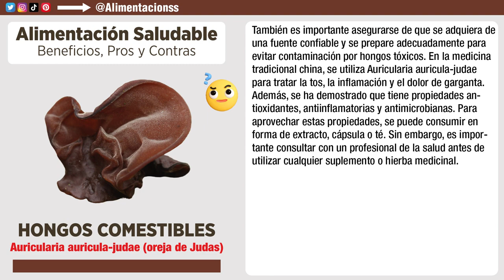🍄 HONGOS | Auricularia Auricula-judae | Alimentación Saludable | @AlimentacionS ​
👩‍🍳💚 @Alimentacions es un canal enfocado en la alimentación saludable, cuyo objetivo principal es educar e informar de manera concisa y precisa acerca de cada alimento que se presenta en su contenido. 🍎🥑🥦 Con una perspectiva clara y objetiva, el canal ofrece información detallada sobre los beneficios, pros, contras y precauciones que se deben tener en cuenta en relación a cada tipo de alimento. 📚